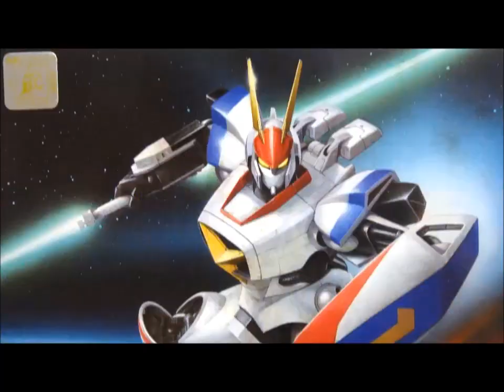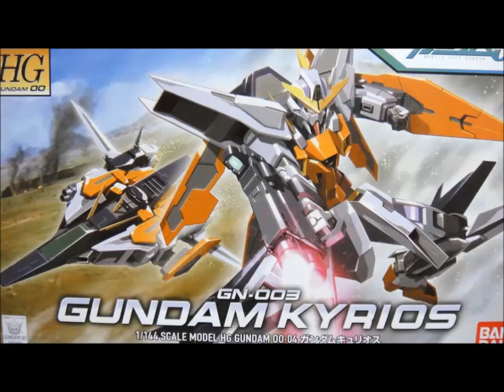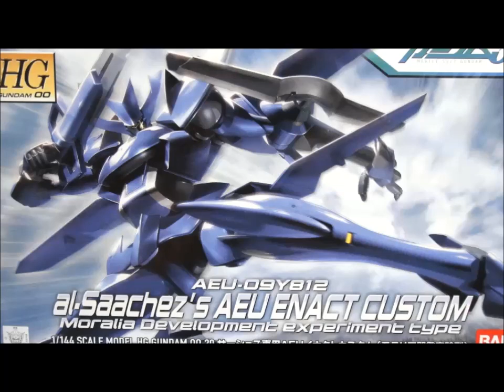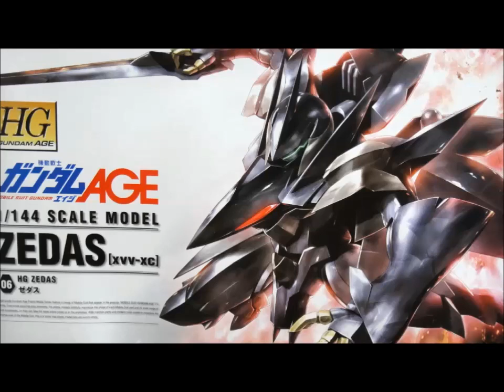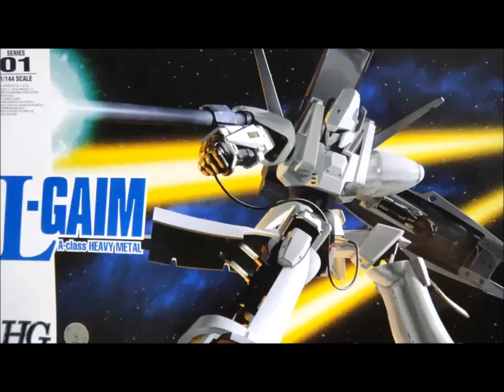有賀のチャンネル紹介動画2016 ☆ 思い出のガンプラキットレビュー集 Ver.3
[説明]
旧年中はひとかたならぬご厚誼を賜りまして、大変ありがとうございました。
本年も様々なことにチャレンジせずに、ガンプラ中心でいきたいと思います。

◆最新のプラモデル↓